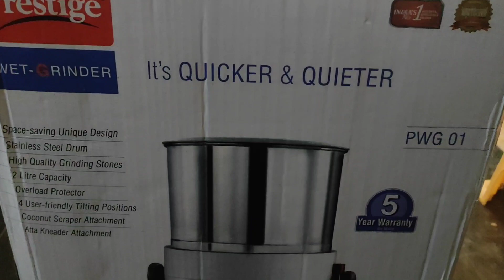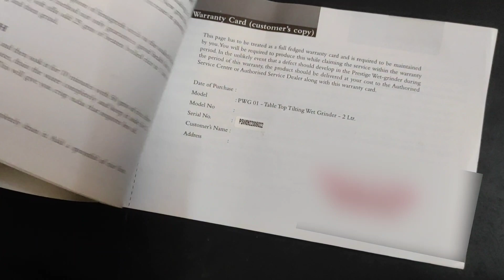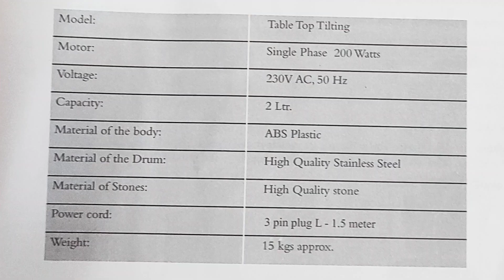Prestige Company Wet Grinder PWG 01 Unboxing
Prestige Wet Grinder PWG 01 (200 watts) with Tilting Drum, Cocunut scraper and Atta kneader attachment